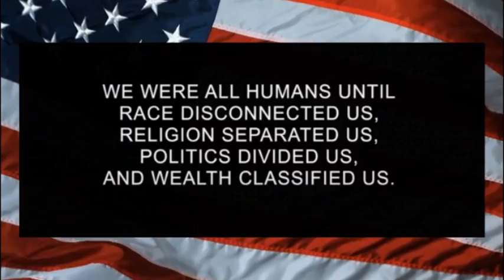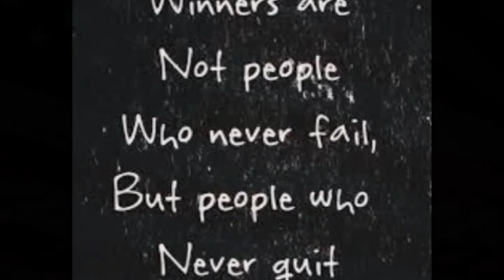Betta Kingdom Update 11 The Fasting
Baby Boy chunky little butt is constipated...